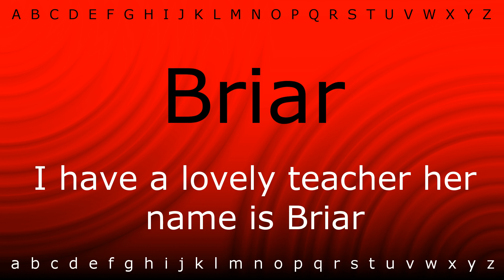Here I will teach you how to pronounce 'Briar' with Zira.mp4